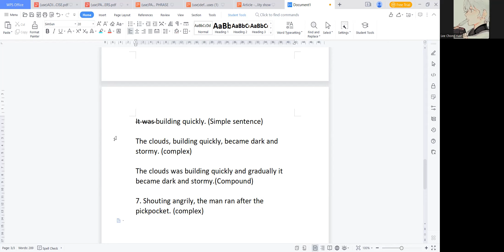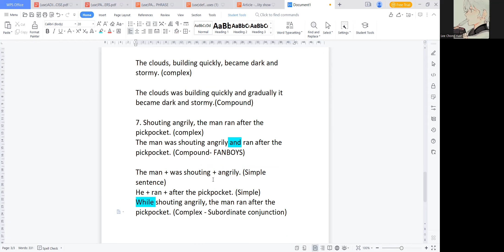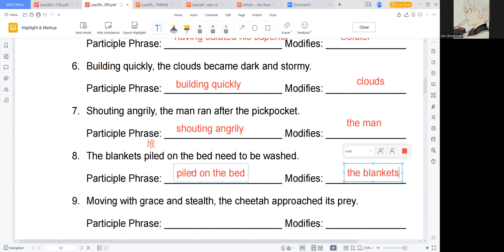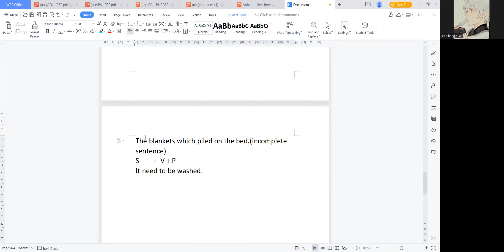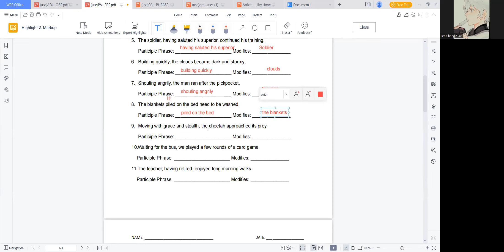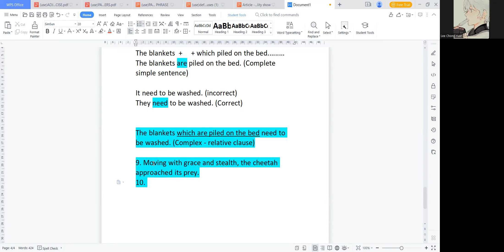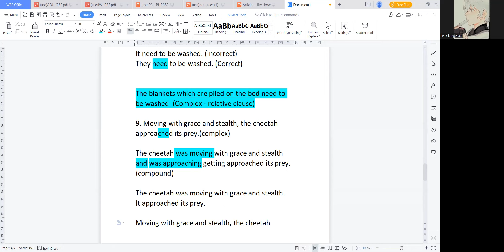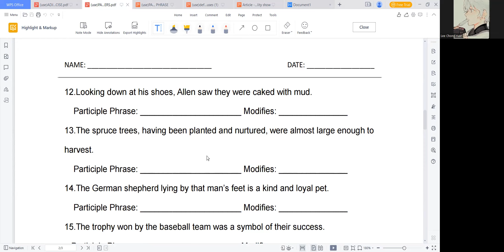How to form different type of sentence structures using Adjective and participle phrase (#3)